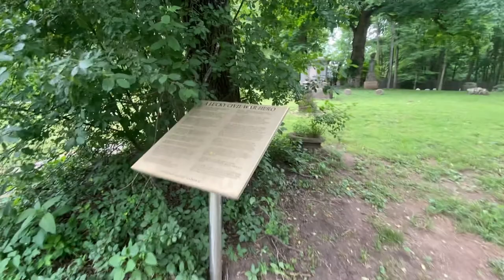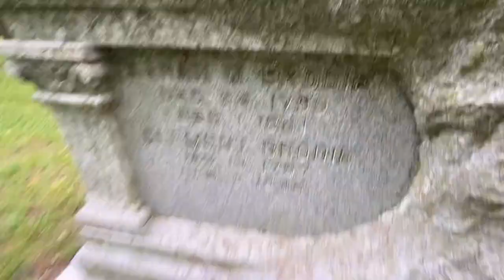Graveyard Shift S.2 E.11 - Mound Cemetery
Zak and Emily head to Mound Cemetery in Joliet, IL. This cemetery is the oldest cemetery in Will County with the oldest grave dating back to the 1840s. What will they find at this dilapidated, yet historic cemetery?

TT: @BloodMoonParanormal